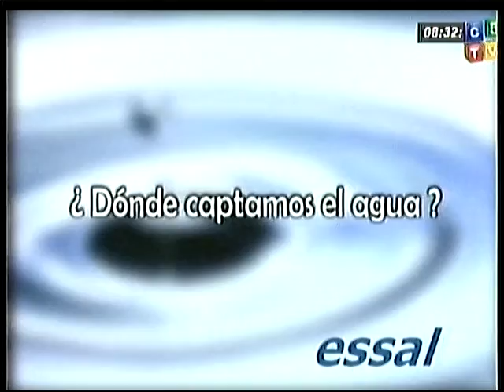C5TV II Encuentro Asociacion de Consumidores Intercomunal Llanquihue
C5TV II Encuentro Asociacion de Consumidores Intercomunal Llanquihue, Puerto Montt 15 diciembre 2011, dirigentes sociales debaten sobre problemas que afectan a los usuarios y trabajadores, la deuda, el costo de los servicios basicos, el problema del agua, la salud y prevision social, como resultado establecen prioridades programatica año 2012.